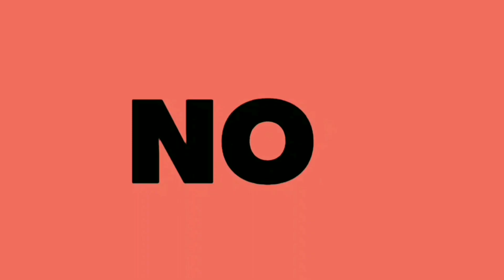MUKBANG NASI TUMPENG/ASMR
Selamat Berbuka Puasa Buat Wilayah Masing"